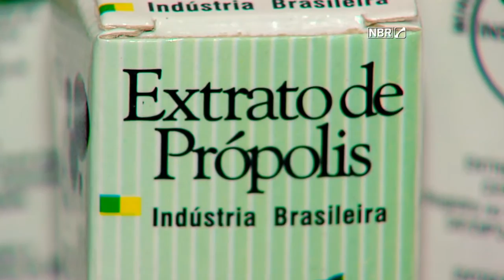Plano Nacional de Exportações deve facilitar comércio brasileiro com outros países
DA REDAÇÃO- 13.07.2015: O Plano Nacional de Exportações, Mais Brasil no Mundo, foi lançado pelo governo federal para aumentar as exportações brasileiras e facilitar o comércio com outros países. O Brasil já é um grande exportador de produtos primários, como minério de ferro e soja. O objetivo agora é incentivar também a exportação de manufaturados, como o suco pronto de laranja. As medidas planejadas para 2015/2018 devem afetar diretamente mais de 10 milhões de pessoas, que são envolvidas com o setor no país.